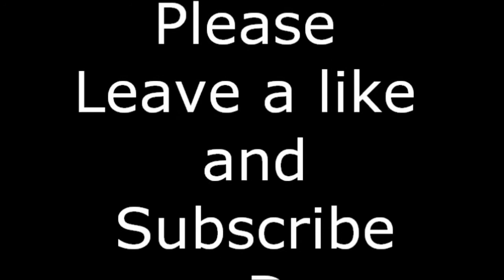Lets Play From Dust ep19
New Lets play video, :D